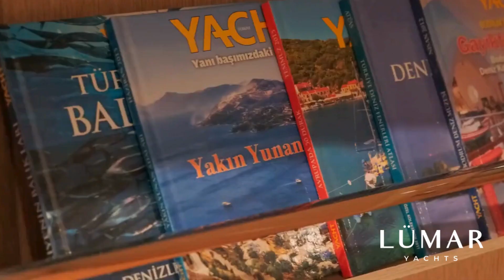MOTOR YACHT CHARTER BODRUM - SIRENA 68 LA LUNA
The La Luna Sirena 68 trawler is a 20-meter motor yacht offering accommodation for 6 guests. One of the best yachts for charter in Turkey in size 20-meters.

Discover the world of yachts for charter in Turkey! On this channel, we curated top yachts currently available for charter and purchase in Turkey and Greek islands.
We love our clients and strive to deliver the best service and best market prices to our clients.

Explore the collection of motor yachts available for charter in Turkey at the best price:

Мы считаем, что наши клиенты заслуживают первоклассного обслуживания и лучших цен при аренде яхт у нашей компании. Свяжитесь с нами и получите гарантированно самые лучшие условия по аренде моторной яхты Sirena 68 La Luna в Бодруме, Турция.